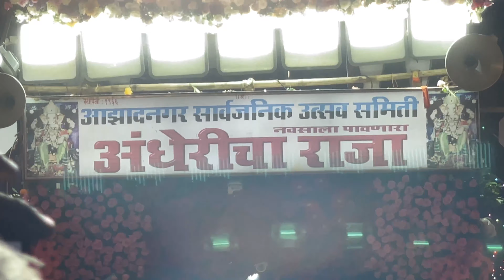Andheri Cha Raja Visarjan 2023 | visarjan2023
Andheri Cha Raja Visarjan 2023 || Andheri Cha Raja 2023 || Andheri cha Raja Visarjan | visarjan
2023

निरोप घेतो देवा आज्ञा असावी, चुकले आमचे काही त्याचि क्षमा  असावी, आभाळ भरले होते तू येताना डोळे भरुन आले तुला पाहुन जाताना….. गणपती बाप्पा मोरया! पुढच्या वर्षी लवकर या 🙏❤️🥹

lalbaug raja visarjan 202
lalbaug cha raja lalbaugcha raja visarjan
ganesh visarjan, ganpati visarjan 2023 mumbai ganpati visarjan girgaon chaupati ganpati visarjan ganpati visarja
lalbaugcha raja 2023 live ganpati visarjan live,visarjan ganpati 2023
lalbaugcha raja
dhwajotsav official